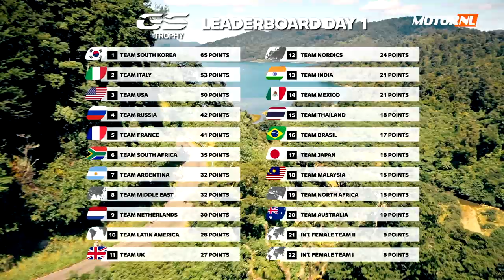BMW GS Trophy 2020 Dag 1 - We zijn begonnen!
350 kilometer vol diep gravel en oneindige stofwolken; Team Nederland werd op deze eerste dag van de GS Trophy 2020 onmiddellijk in het diepe gegooid. Met een aardig resultaat! Door met een negende plek te debuteren in het deelnemersveld met maar liefst 23 teams liet Nederland zien dat het een team is om rekening mee te houden.